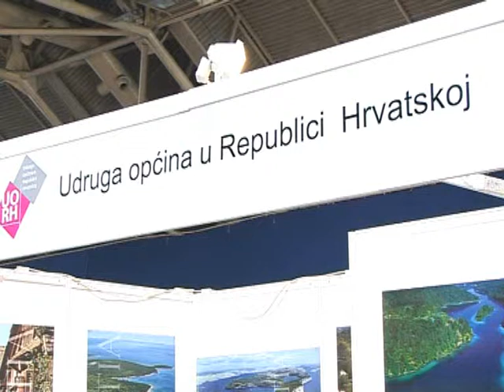Sarajevo - Presentation of the Association of municipalities of Republic of Croatia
Sarajevo - Presentation of the Association of municipalities of Republic of Croatia at NEXPO fair